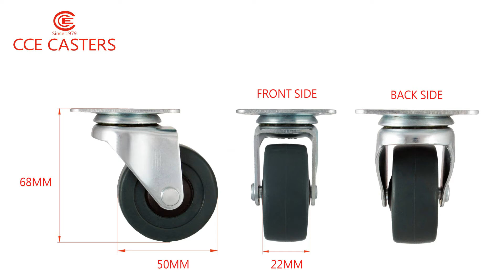CCE CASTERS-50mm Plate Furniture Caster For TV Table Stand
Model Number:66250-23
☞Product